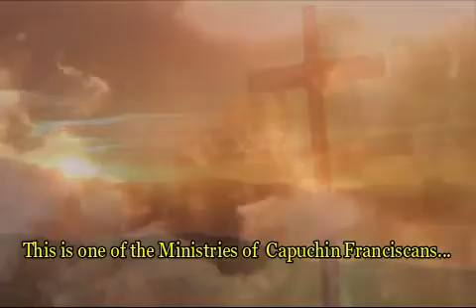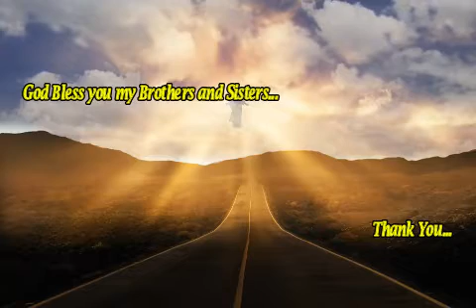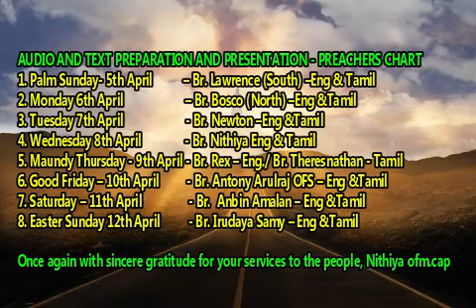"Capuchin Retreats - Holy Week - Tuesday - அழைத்தலில் பிரமாணிக்கமாயிருத்தல் - Retreat in Tamil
Capuchin Online Retreat Ministry by Tamil Franciscan Capuchin Friars,
Amala Annai & Mary, Queen of Peace
Capuchin Provinces of Tamil Nadu, India.

Publication:
Thalir,
Bl. Solanus Casey Capuchin Animation Centre, Villupuram, Tamil Nadu, India.